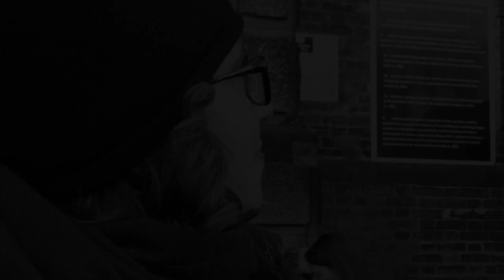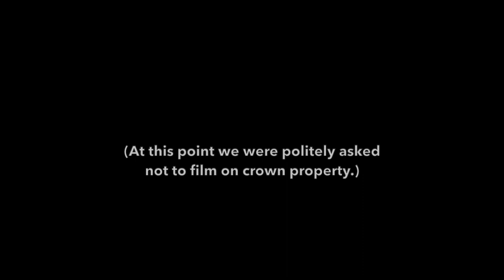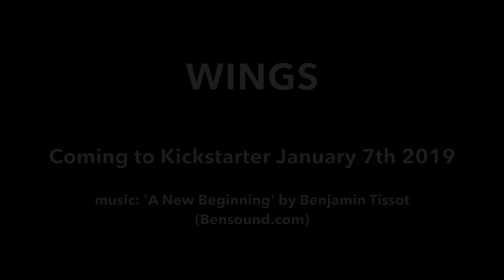WINGS Kickstarter Campaign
Our Kickstarter will go live on January 7th 2019.